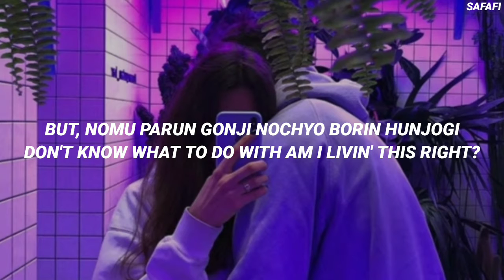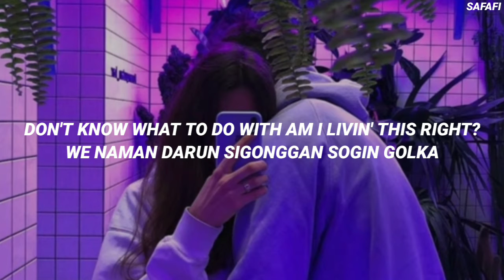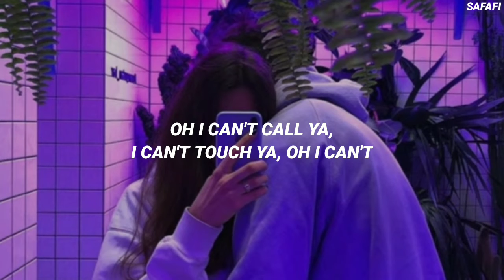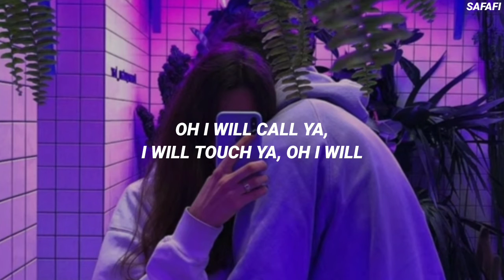BTS (방탄소년단) 'My Time' Easy Lyrics